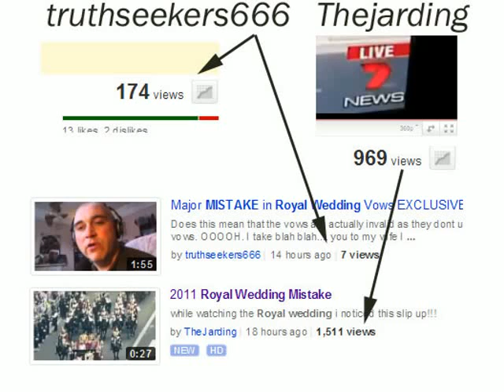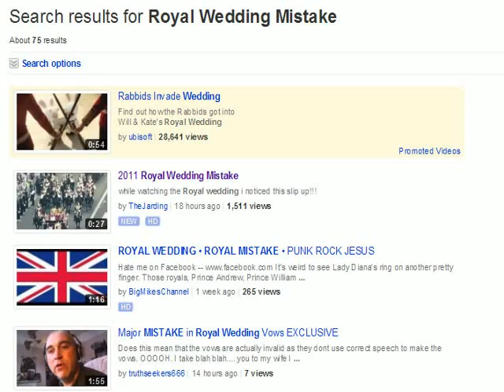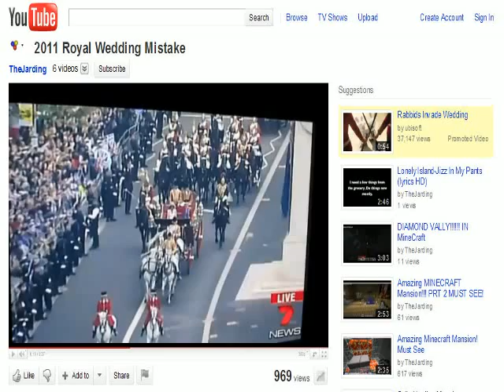Youtube VIEWS Censored or Altered? HERES PROOF ABSOLUTE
Viewing figures for youtube are artificially censored or altered. Ive seen mine roll back in the past in an attempt to keep my videos from becoming featured perhaps or getting tags like "new" and moved up their search lists.

It seems that something or someone can put a brake on your views and stop you appearing up the search lists, keeping your videos obscure and hard to find.

Is this a machine error or someone sitting there and deciding who they like or dont like or which videos they like or dont like?

Heres the absolute proof it goes on but teh reaons why are still vague but any information from you would be great.

Im not whinging about having lots of views, simply that when people search for you are you simply not appearing in the searches because of the clear problem/manipulation that is seen evidenced here... If so then your not going to get the views because of this big issue/problem.
The original video that had the problem with this was called
" Major MISTAKE in Royal Wedding Vows EXCLUSIVE "